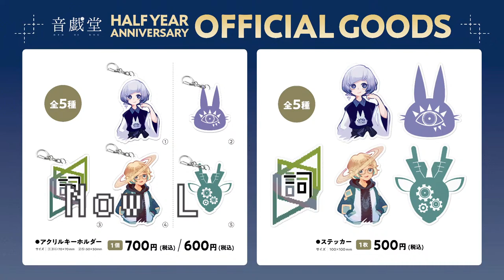【スプラトゥーン3】EX3：悪夢を乗り越えオルタナの、その先へ。クリア！！！！ 【ネタバレ注意】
クリアで追加されたオルタナログは
是非ご自分の手で確認を✨

【配信素材】
綾川花香 様

この番組は

ロ口詞 二十四
ろくし にじゅうし

の提供でお送りいたします

【使用BGM】
Lazy night(気だるい夜) written by 蒲鉾さちこ 様